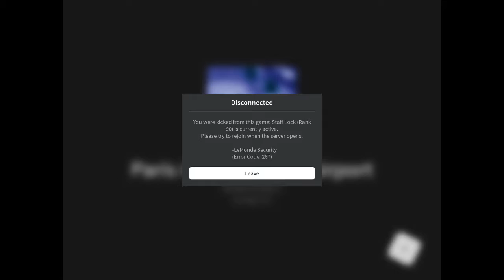Why Am I Banned From Lemonde Airlines 😭 Do I Need To Join On My Pc Or What